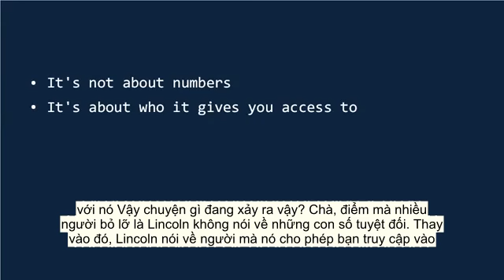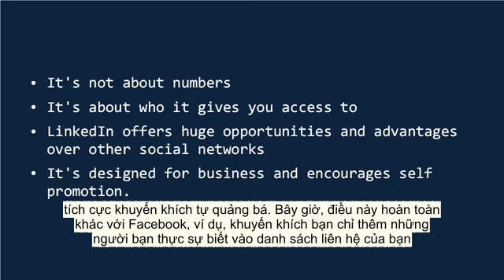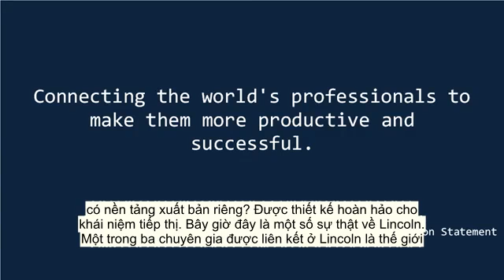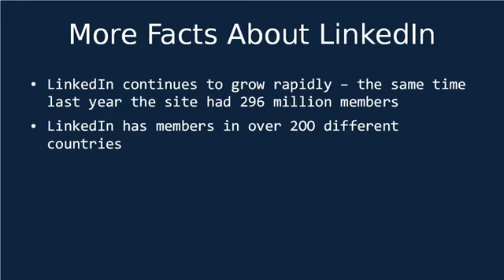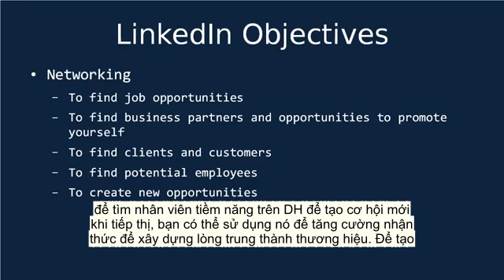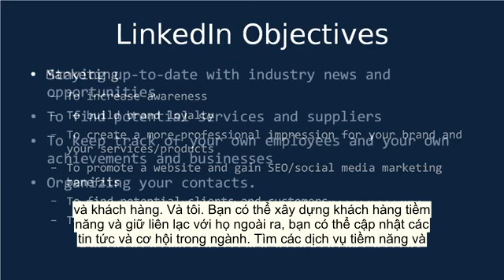Seri Video Pemasaran LinkedIn- Vietnam ST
Seri Video Pemasaran 9 Bagian LinkedIn ini memberikan wawasan, kiat, trik, dan rahasia platform kepada pengguna untuk meningkatkan jangkauan bisnis dan kesadaran merek Anda. Seluruh 9 video telah subtitle dalam bahasa Vietnam.